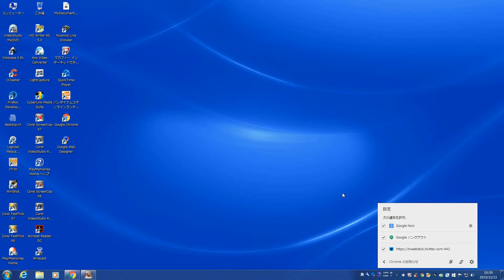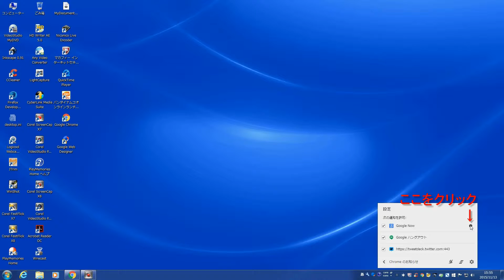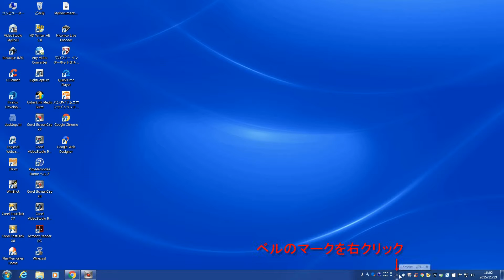【GoogleNow】パソコンでもGoogle Now！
GoogleNowをスマートフォンで利用することが多いかと思いますが、なんと、パソコンでもGoogleNowを利用することができるのです！

　今回は、そのGoogleNowsのパソコンでの利用についてお話をしたいと思います。

Google ヘルプ関連動画をご覧いただき、ありがとうございます！
今後より良い動画をユーザーの皆様に提供すべく、アンケートを実施しております。
お手数ですが、率直な意見をお聞かせいただければ幸いです。

なお、アンケートの回答は匿名で収集され、動画の品質向上以外の目的で使用されることは一切ありません。
（設問：４問、所要時間：約１〜２分）
こちらから